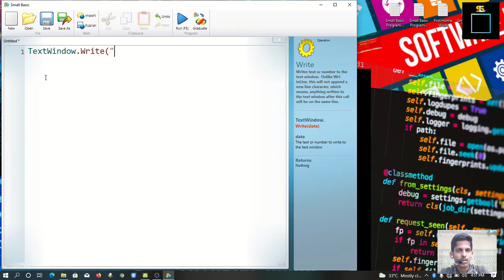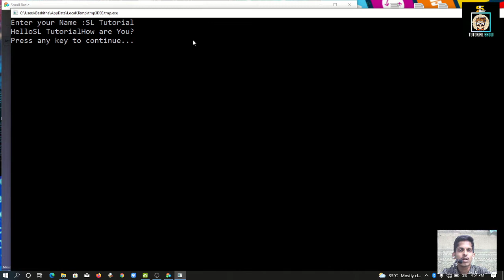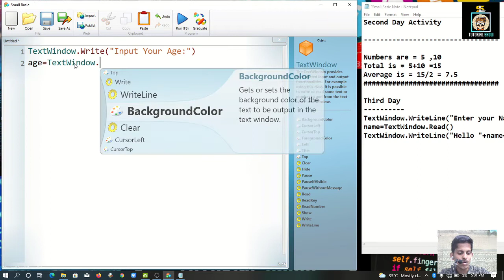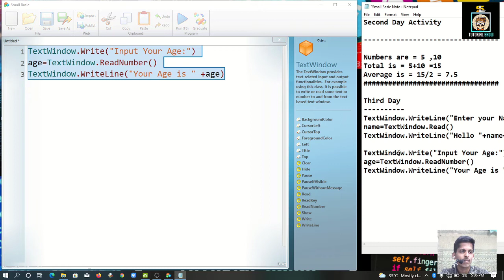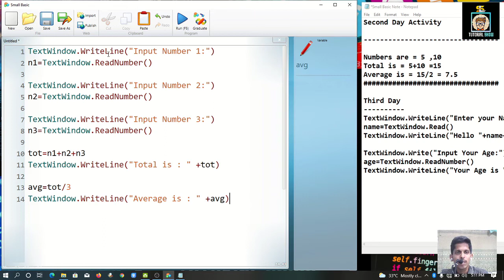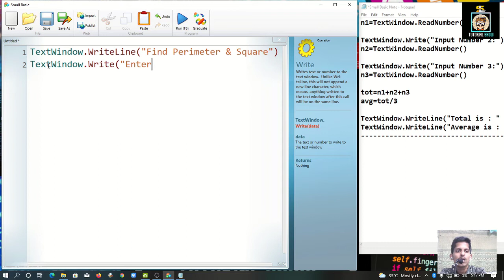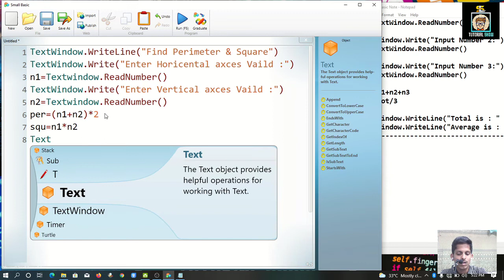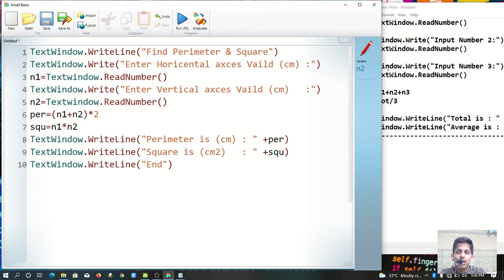Small Basic Programming Keyboard Inputes Biginners Basic code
Read() looks just like WriteLine(), but with no inputs. It is an operation and basically it tells the computer
to wait for the user to type in something and hit the ENTER key. Once the user hits the ENTER key, it
takes what the user has typed and returns it to the program. The interesting point is that whatever the
user had typed is now stored in a variable called name. A variable is defined as a place where you can
store values temporarily and use them later. In the line above, name was used to store the name of the
user.

code